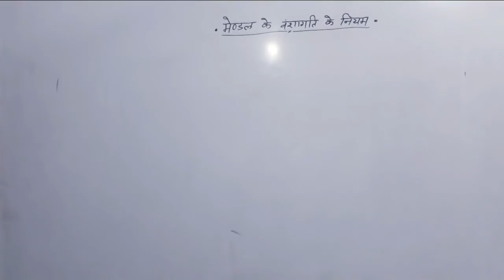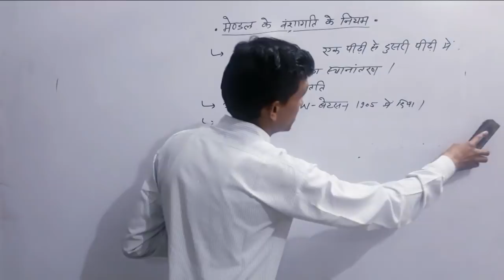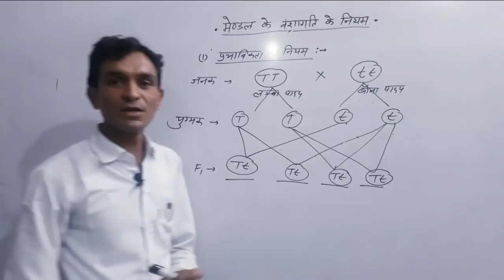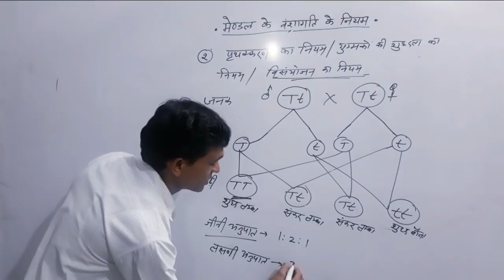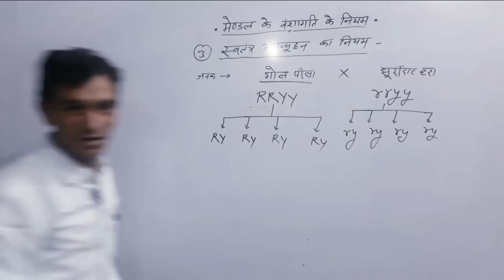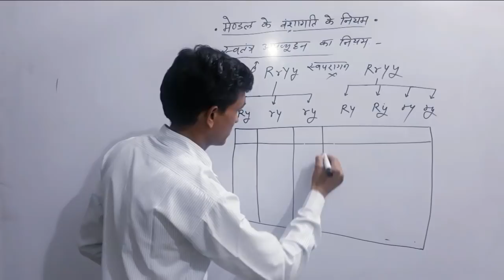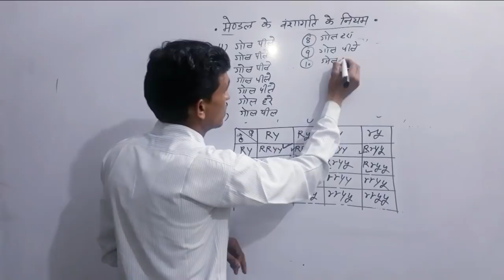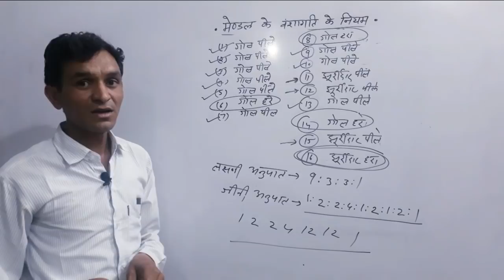मेंडल के आनुवंशिकता के नियम || सामान्य विज्ञान || RPSC SSC रेलवे 1st ग्रेड LDC Patwar raj.police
मेंडल के आनुवंशिकता के नियम में प्रथम पीढ़ी में कौन से पौधे प्राप्त हुए द्वितीय पीढ़ी में कौन से प्राप्त हुए अनुवांशिकता किसे कहते है विभिन्न प्रतियोगी परीक्षाओं में अनुवांशिकता से संबंधित टॉपिक पढ़ने के बाद आपको यह वीडियो बहुत फायदा पहुंचाएगा ऐसे ही वीडियो प्राप्त करने के लिए चैनल को सब्सक्राइब करें लाइक करें शेयर करें धन्यवाद , educational sites, prerna classes by L.C. MEENA